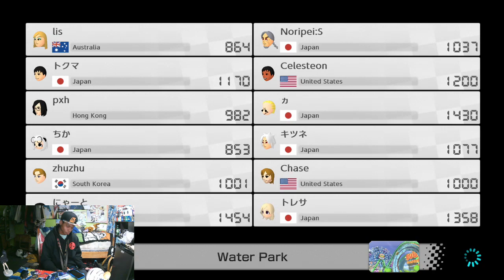Mario Cart 8 Online Races! Live Commentary Our First Win Online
Soccer Spirits Ign

Galaxy: silverleafeon
Global: Leafeon9055
Korean: silverflareon
Universe: Silverwind9055